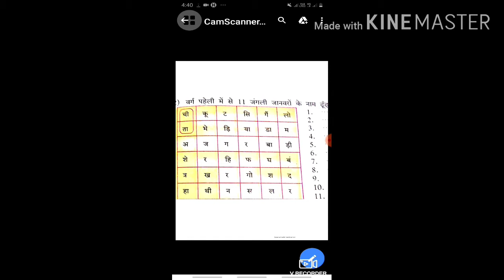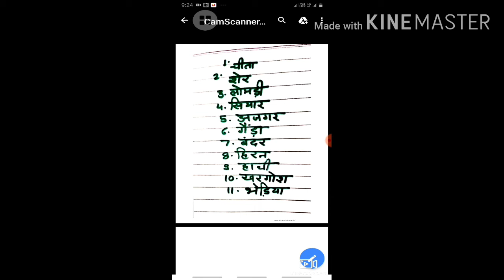Class 2nd Sub Hindi By Priti 6 7 2020